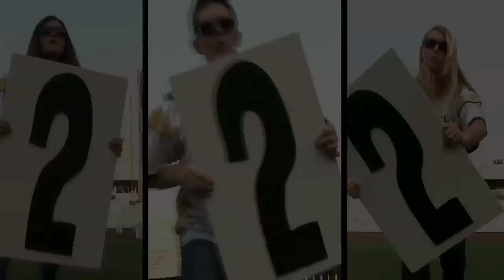" 'Reck Style (Full Steam Ahead)" THE GTGs, GA Tech's gtg491y & gtg562h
THEGTGS.com " 'Reck Style (Full Steam Ahead)" GT Football 2009 music video performed by The GTGs, Georgia Tech's gtg491y and gtg562h. Words and music by Swaff and DBay.